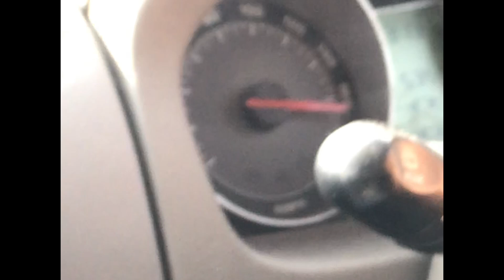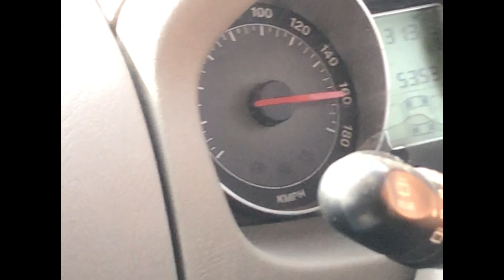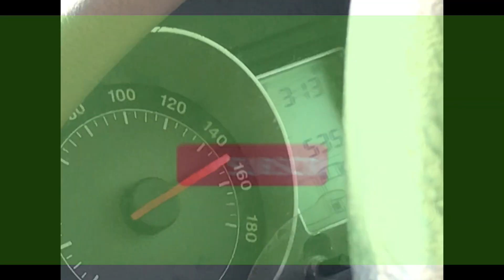Race : Scorpio vs Ciaz | Ciaz बनी हवाई जहाज